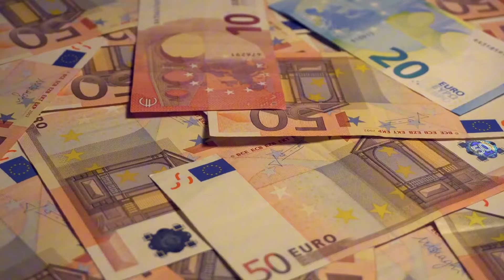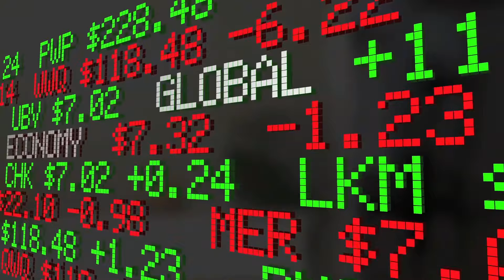Shocking news: LATVIA The land of SINGLE WOMEN!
In today's video, I'll introduce you to the country with some of the most beautiful single women in the world! This country is perfect for you because its residents are very welcoming to foreigners. Can you believe it? Amazing, right? Latvia, situated in Eastern Europe and bordering Russia, Estonia, Lithuania, and the Baltic Sea, is full of fascinating facts. Throughout its history, Latvia has been part of various empires, contributing to its rich culture, language, and intriguing details about Latvian women that will astonish you. The country boasts impressive historical facts that will captivate you with numerous curiosities.

Interestingly, Latvia has a significantly higher female population compared to males, resulting in many women being single. Surprising, isn't it? You'll be amazed by what this country has to offer.

In this video, I will cover everything you need to know about living in Latvia, including its culture, customs, lifestyle, women, friendships, and much more.

Stay with me until the end of this documentary to find out if living in Latvia is worth it, and perhaps you'll even consider building a life there.